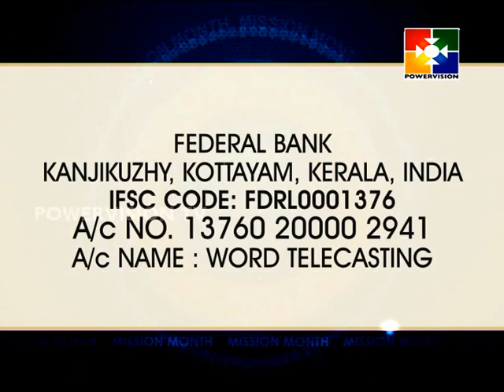Mission Month 2016│Powervision TV │Episode # 15